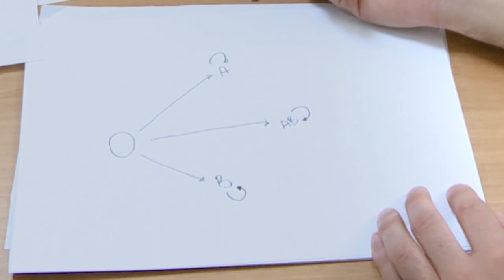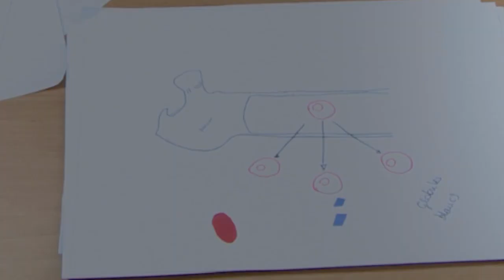La transfusion pour les nuls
@ANEPF ressource pédagogique grandpublic sur la transfusion